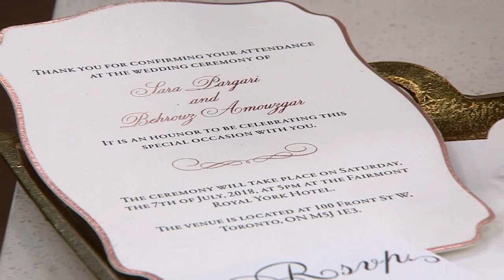The complete guide to pulling off a minimalist wedding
With this trend becoming one of the biggest, Weddingbells editor Alison McGill gives you the I do's and I don't's when it comes to creating a beautiful minimalist wedding.